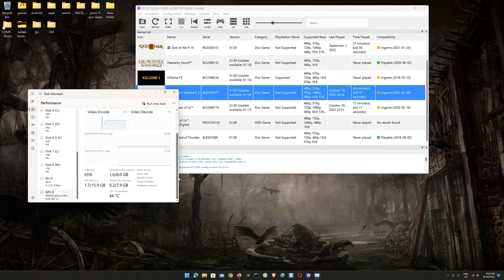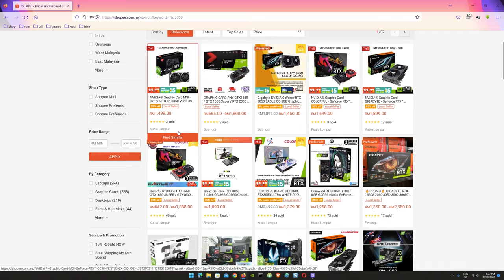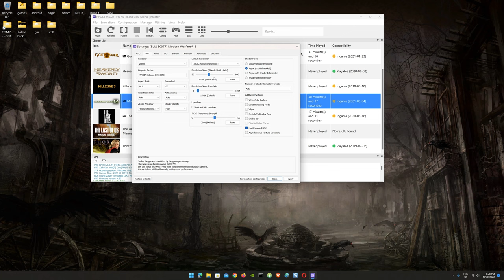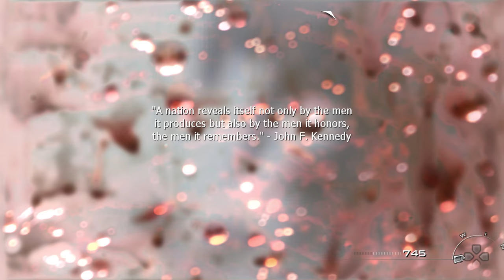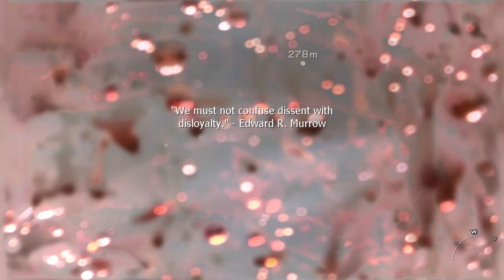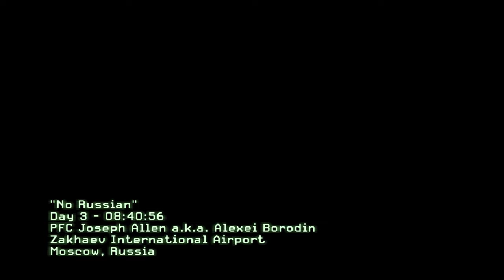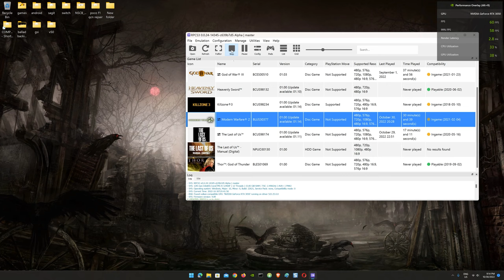CALL OF DUTY MODERN WARFARE 2 PS3 on PC using rpcs3 emulator at 4K